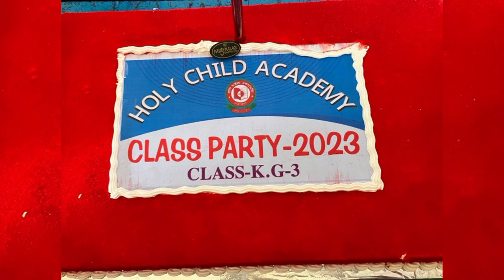Class party -2023 | A day to remember | Muktarpara branch | Holy Child Academy | Netrokona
Video edited by - Nore Alam